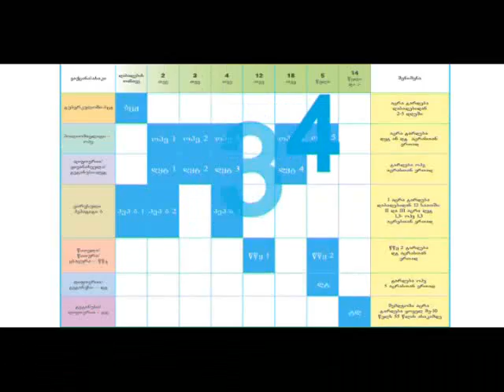Timely Immunization is your Child's Bodyguard 2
"Timely immunization is your child's bodyguard." This was the main slogan of the year-long behaviour change communication campaign launched in Georgia in February 2007. The campaign was carried out by the Ministry of Labour, Health and Social Affairs in collaboration with the Ministry of Education and Science and with the support of UNICEF.

The main objective of the campaign was to improve immunization coverage for children below one year of age and to reduce the spread of vaccine-preventable diseases. The campaign called mothers and other caregivers to ensure the timely immunization of their children at two, three and four months of age.